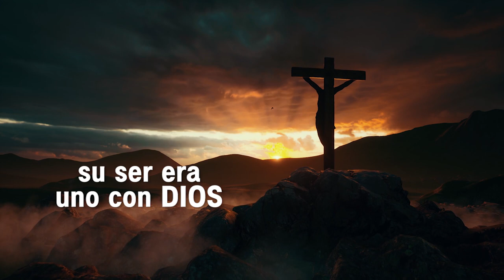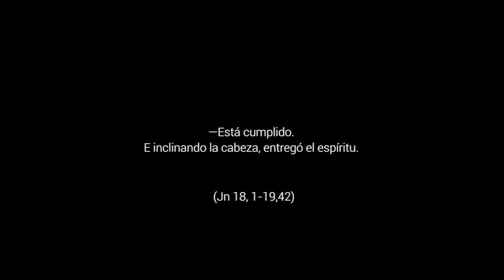Mirar la cruz - Viernes Santo, Ciclo A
Jn 18,1-19,42. Jesús ha aceptado compartir nuestra humanidad, lo cual le llevó a su muerte en la cruz. No es un Dios que se queda sin preocuparse del ser humano. Dios quiere liberar a su pueblo y se mezcla con los avatares de este mundo, de modo que nos invita a vivir una vida renovada.